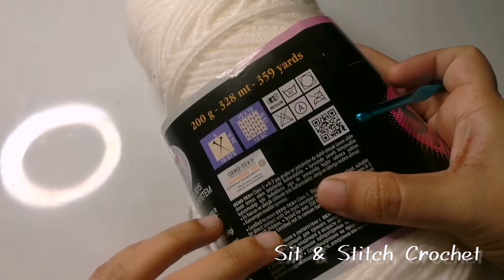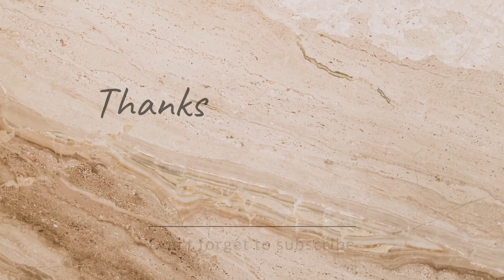Crochet Baby Trouser ||Size 9m to 12m|| Complete tutorial for Beginners